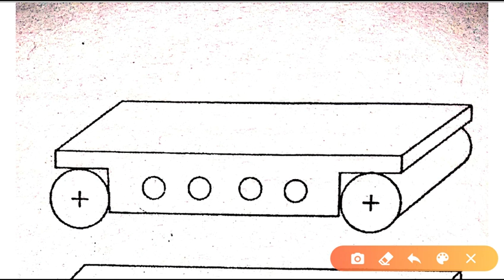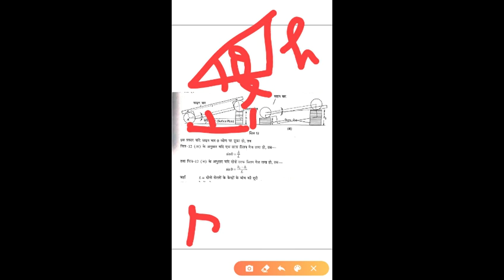SINE BAR IN HINDI